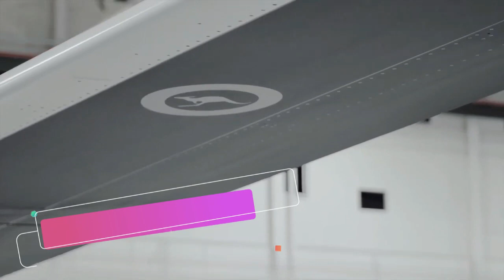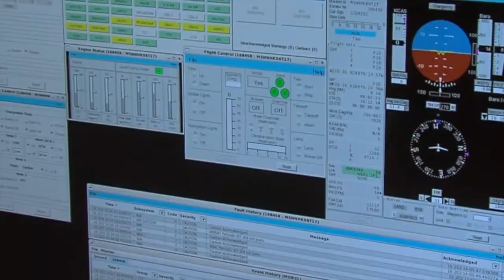AIR 7000 PHASE 1B: NORTHROP GRUMMAN UNVEILS MQ-4C FOR RAAF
Northrop Grumman has unveiled the first of up to seven autonomous long-range intelligence, surveillance, and reconnaissance platforms MQ-4C Triton aircraft to be delivered to the Royal Australian Air Force (RAAF) as part of the AIR 7000 Phase 1B program.